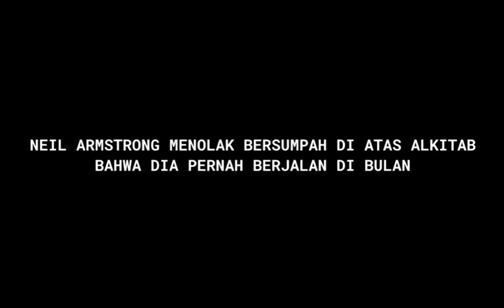NEIL ARMSTRONG MENOLAK BERSUMPAH DI ATAS ALKITAB BAHWA DIA PERNAH BERJALAN DI BULAN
Sejak di Sekolah Dasar kita diajarkan bahwa manusia pernah mendarat di Bulan tanpa pernah diajak berdiskusi untuk merasionalisasi kebenaran informasi tersebut.
Sekarang sudah banyak bukti bahwa Pendaratan Manusia di Bulan tersebut hanya dilakukan di dalam sebuah studio (hoax), semata demi kepentingan tertentu.
Hoax Pendaratan di Bulan harus segera diluruskan agar masyarakat tahu fakta yang sebenarnya. Tidak ada yang namanya “Luar Angkasa”, semua cuma difilmkan di dalam studio.
Sebarkan pada siapapun yang peduli terhadap kebenaran dan generasi penerus bangsa.